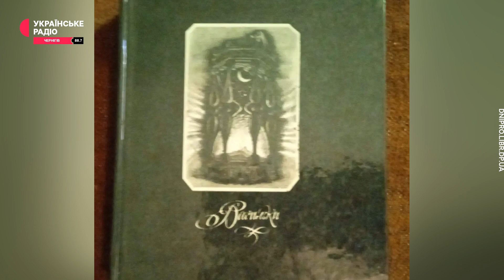Як зберегти пам'ять про жертв сталінського терору? | Праймвечір. Акценти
Як зберегти пам'ять про жертв сталінського терору і не допустити повторення трагедії?
Це питання постає перед нами знову, особливо в контексті сучасних подій. На нього намагалися відповісти учасники програми «Праймвечір. Акценти», серед яких був Михайло Байдаков, внучатий племінник поета Аркадія Казки, Сергій Бутко, представник Українського інституту національної пам'яті, та Сергій Зозуля, завідувач відділу Ніжинського краєзнавчого музею імені Івана Спаського.
Історія Аркадія Казки – це трагічна сторінка української літератури.  "Згадуючи Казку, ми вшановуємо пам'ять не лише одного поета, а цілого покоління, яке загинуло в боротьбі за свободу і незалежність України", – підкреслили учасники програми.
Масштаби трагедії вражають. Сергій Бутко, представник Українського інституту національної пам'яті, навів такі цифри: "Якщо брати 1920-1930 роки, то винищення української інтелігенції почалося фактично з грудня 1917 року... Станом на кінець 1939 року, було знищено понад 30 тисяч представників української інтелігенції. Це була цілеспрямована політика знищення тих, хто міг би очолити боротьбу за незалежність України".
І сьогодні ми бачимо, як історія повторюється. З 2014 року Росія знову вдається до тих самих методів, знищуючи українську інтелектуальну еліту. Український інститут національної пам'яті працює над створенням повного переліку загиблих, аби вшанувати їхню пам'ять та запобігти спотворенню історичної правди. Станом на жовтень 2024 року відомо про 123 українських митців, які загинули внаслідок російської агресії. І це, на жаль, далеко не повна інформація.
Слухайте Українське Радіо Чернігів:
📻 Чернігів – 88,7 FM,
📻 Ніжин – 92,2 FM,
📻 Прилуки – 105,7 FM,
📻 Бахмач – 91,5 FM,
📻 Новгород-Сіверський – 101 FM,
📻 Холми – 106,1 FM,
📻 Сосниця – 103 FM,
📻 Короп – 101,6 FM,
📻 Варва – 104,4 FM,
📻 Мена – 88,1 FM,
📻 Сновськ – 103,8 FM,
📻 Козелець – 88 FM,
📻 Семенівка – 99,5 FM.